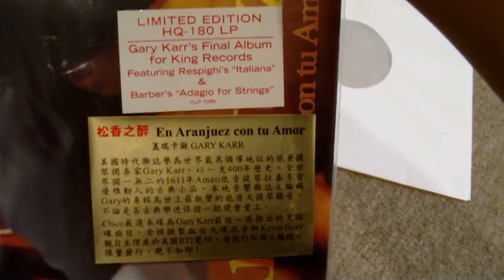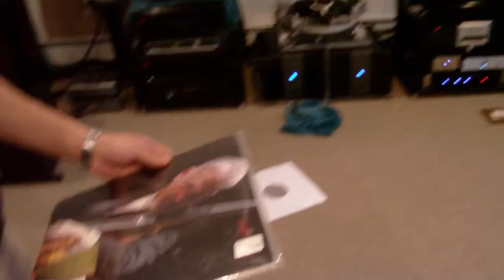Disc stabilizer II